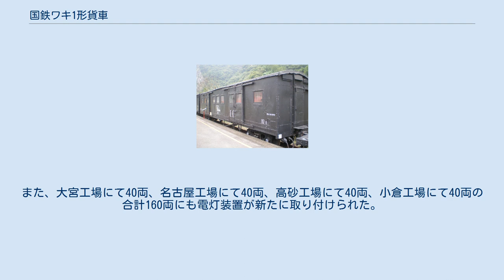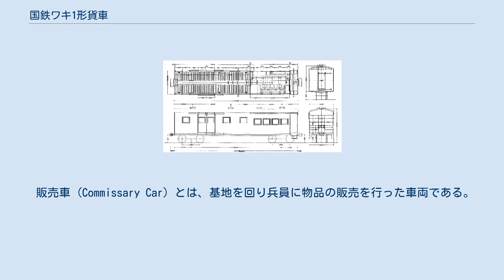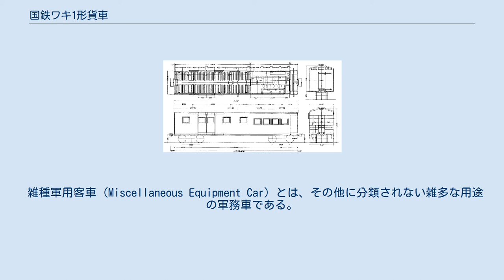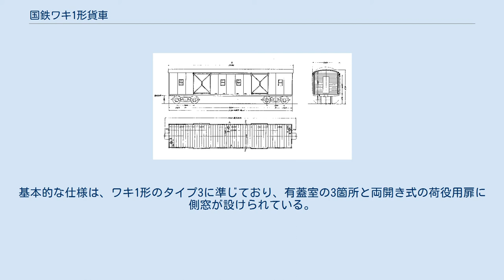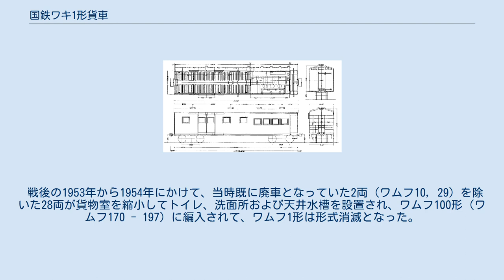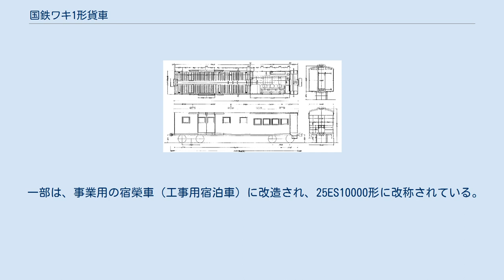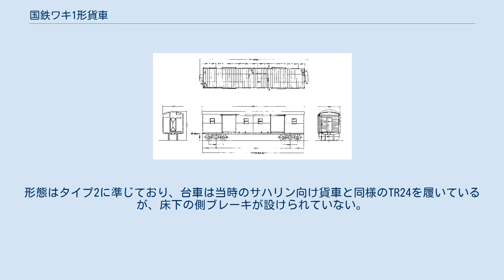国鉄ワキ1形貨車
ワキ1形（タイプ2） 国鉄ワキ1形貨車（こくてつワキ1がたかしゃ）は、かつて日本国有鉄道（国鉄）に在籍した有蓋貨車である。
 特別小口扱便用の専用貨車として鉄道省が製造した、25 t積み二軸ボギー式有蓋貨車である。
太平洋戦争前の1930年（昭和5年）から1940年（昭和15年）にかけて290両が新製され、戦後の1960年（昭和35年）から1962年（昭和37年）にかけて余剰となり老朽化したレキ1形冷蔵車からの改造名義で100両が増備された。
日本の国有鉄道で初めて新製された「ワキ」である。
 基本構造は、1929年（昭和4年）から製作されたワム21000形をストレッチしたもので、鋼製の外板と木製の内羽目との間に空間を設けた二重羽目構造も同様である。
13 mあまりの車体の側面2か所に幅1,700 mmの荷役用引戸を備え、走行中の車内で積荷の仕分けを行う関係上、側面には窓、妻面には貫通扉（引戸）と渡り板、室内には電灯が設けられた。
台枠は溝形鋼を使用した平型で、ボギーセンター間は9,600 mm、自重は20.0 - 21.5 tである。
台車は高速用の鋳鋼製台車であるTR24を新規開発のうえ装備しており、設計最高速度は85 km/hであるが1943年（昭和18年）2月2日より1947年（昭和22年）8月31日の期間は、戦時対応により95 km/h にて運用された。
 1938年（昭和13年）から1939年（昭和14年）にかけて、陸軍の要請により6両が中国大陸へ送られたが、その後の消息は不明である。
内訳は北支方面3両（標準軌に改軌）、山西方面3両（1,000 mm軌間に改軌）である。
 本形式は、製造時期により次の4種の形態に分類される。
下記のほか、二車現存車を改番したワキ291が存在した。
 タイプ1の形式図 タイプ2の形式図 タイプ3の形式図 タイプ4の形式図 宅扱塗装のワムフ1形 本形式は、1927年（昭和2年）に始まった特別小口扱輸送専用車として運用された。
1937年から始まった宅扱急行貨物列車では、車体窓周りに淡橙色の太帯3本と赤の細帯2本を巻き、腰板中央部に大きな白文字で「宅扱」と標記して、東海道本線・山陽本線で運用された。
宅扱便は、太平洋戦争中の1942年（昭和17年）に、戦時輸送を強化するために廃止され、本形式は他の有蓋車とともに一般輸送に供された。
 1945年（昭和20年）8月に日本が敗戦すると、旅行自粛の解除にともない鉄道輸送量が激増し、客車の荒廃が進んだが、本形式はその収容力の大きさから代用客車としても重宝された。
一部は日本を占領した連合国軍に接収され、連合軍専用客車として運用された。
その詳細については、後述する。
また、連合国軍から返還された車両の一部は貨車に復帰せず、そのまま客車（荷物車）として使用されている。
 1949年（昭和24年）には、戦前の宅扱便が急行小口貨物として復活し、本形式は黄かん色で帯と「急行便」標記が施され、ワキ1000形とともに専用列車で使用された。
1952年（昭和27年）には、電源をワムフから供給する方式に変更され、本形式に装備されていた車軸発電機と蓄電池箱が原則撤去されている（電源供給車には「▲」、電源のない車両には「△」が標記された）。
 昭和29年度貨車更新修繕（昭和29年5月19日通達）により、戦災で休車中の2両（ワキ119, ワキ138）が、新津工場にて復旧工事を受けこの際､電灯装置が新たに取り付けられた。
また、大宮工場にて40両、名古屋工場にて40両、高砂工場にて40両、小倉工場にて40両の合計160両にも電灯装置が新たに取り付けられた。
この工事は、翌年の昭和30年度貨車更新修繕（昭和30年6月22日通達）でも行われ、前年未改造の車に対して大宮工場にて20両、名古屋工場にて20両、高砂工場にて20両、小倉工場にて25両の合計85両に対して電灯装置が新たに取り付けられた。
 昭和34年度貨車整備工事改造（昭和34年8月8日通達）により大宮工場にて37両（関東支社専属の荷物車代用車）に電気暖房装置が取り付けられた。
 1961年には、急行便が「特急」 (85 km/h) と「急行」 (75 km/h) に分離され、本形式のうち50両に黄帯と「特急」標記を施して特急貨物用とされ、急行貨物用は帯を抹消して「急行」と標記された。
特急用の黄帯と「急行」標記は、1965年（昭和...